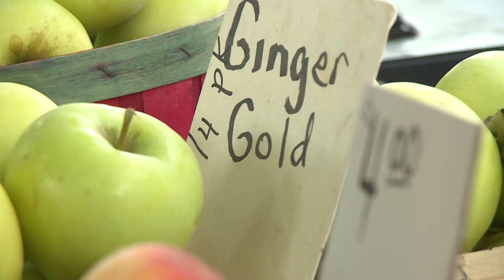MIM FULTON MKT PKG WZZMb1aa 136